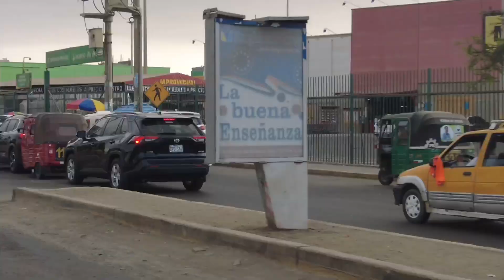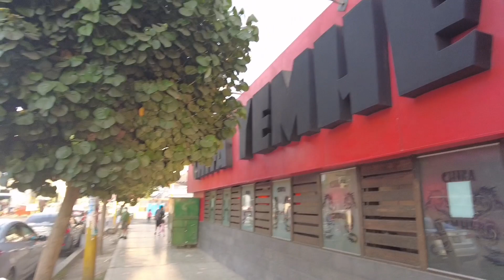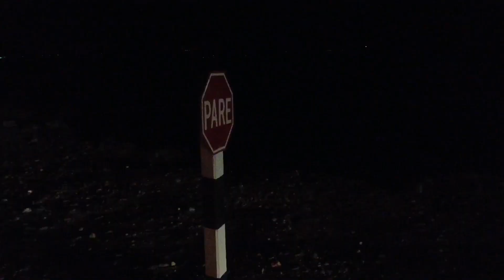PERU I OAZA HUACACHINA NA PUSTYNI